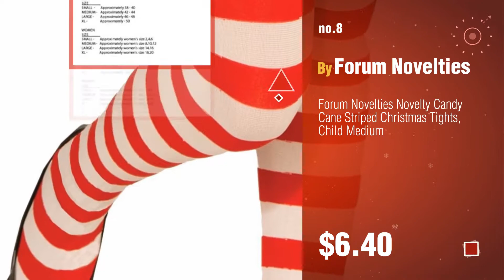Top Christmas Dress Kid Ideas: SMILING PINKER Little Girls Christmas Dress Reindeer Snowflake Xmas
New! 2019 Black Friday / Cyber Monday Special Occasion Deals and Updates.

Black Friday / Cyber Monday SMILING PINKER Little Girls Christmas Dress Reindeer Snowflake Xmas Gifts Winter Knit by SMILING PINKER

Black Friday / Cyber Monday Sunny Fashion LM71 Girls Dress Christmas Eve Christmas Tree Snow Reindeer Party Size 7 by Sunny Fashion

Black Friday / Cyber Monday JV91 Girls Dress Christmas Santa Hat Long Sleeve Party Dress Size 6 by Sunny Fashion

Black Friday / Cyber Monday Bonny Billy Girl's Classy Embroidery Lace Maxi Flower Girl Dress 10-11 Years Red by Bonny Billy

Black Friday / Cyber Monday Arshiner Kids Little Girls Christmas Dress Santa Reindeer Snowflake Tree Xmas Gifts A-line by Arshiner

Black Friday / Cyber Monday LL32 Girls Dress Christmas Hat Red Velvet Long Sleeve Holiday Size 5 by Sunny Fashion

Black Friday / Cyber Monday LN24 Girls Dress Long Sleeve Christmas Snowman Holiday Party Size 8 by Sunny Fashion